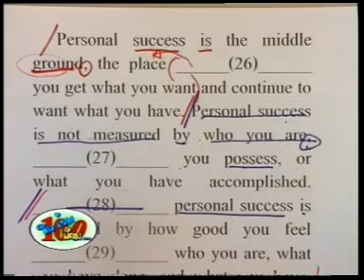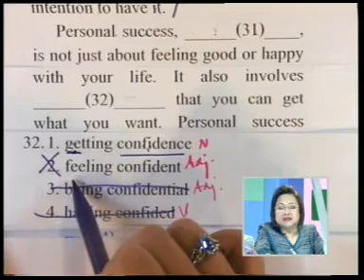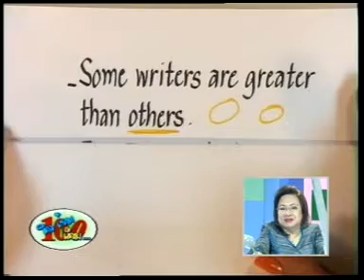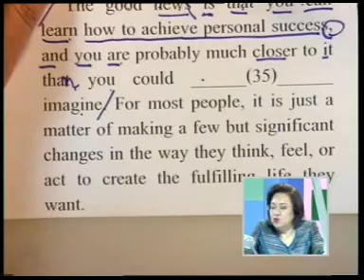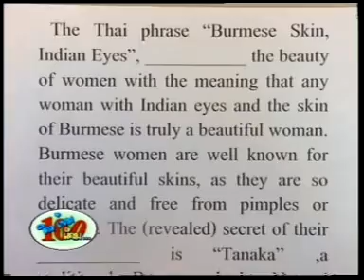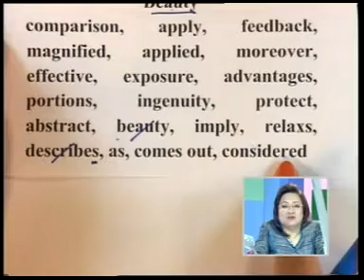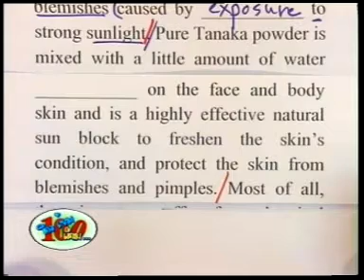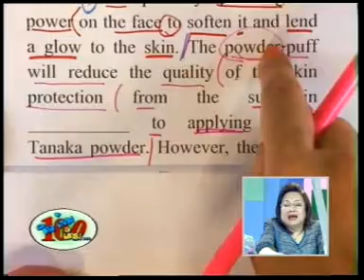[ภาษาอังกฤษ] ทบทวนความรู้ ม.ปลาย ตอนที่ 8 Structure